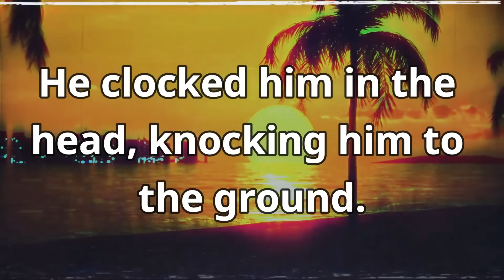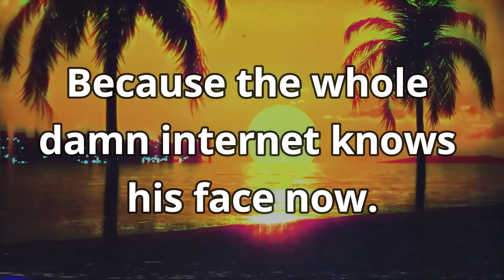The Most Wanted Man in New York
Trends: